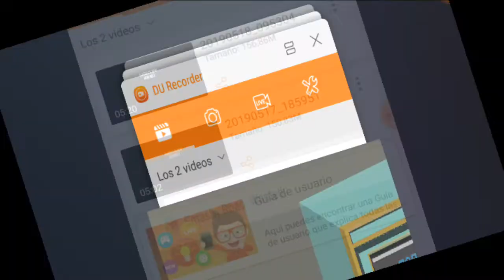Smashy Road. La Persecución a Muerte ! Ep 2.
La Policía nos sigue persiguiendo y ya casi no podemos escapar. Estamos acorralados !! Aun así nuestra colección de coches va en aumento. Sumérgete en la aventura más adicta de los últimos tiempos ! Grabado con Du Recorder.